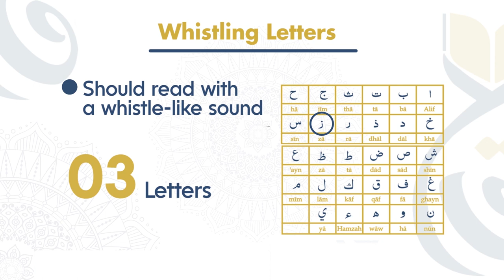Arabic Whistling Letters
In this video, students should learn how many whistling letters are in Arabic and how they will pronounce them?
Quran Teacher
Quran Teacher USA
learn Quran
online Quran teacher
online Quran
surah
learn Quran online
holy Quran teaching
Quran guide
reading Quran for beginners
Quran reading for beginners
Quran teaching for children
how to read Quran for beginners
teacher Quran
Quran lessons
best Quran teacher
Muslim quran teacher
quran teacher camera
quran teacher online
arabic alphabet
arabic alphabet for kids
arabic
arabic alphabet for children
learn arabic
arabic alphabets
alphabet
alphabet arabe
learn arabic alphabet
arabic language
arabic letters
alphabet arabeen chanson
arabic alphabet (language writing system),arabic for kids
arabic alphabet flashcards
arabic alphabet song for children
tajweed
learn tajweed
quran tajweed
tajweed rules
tajweed quran
learn tajweed in ramadan
tajweed made easy
too many tajweed rules
tajweed for beginners
tajweed series
learn tajweed easy
quran with tajweed
easy tajweed lessons
easy way to learn tajweed
tajwid
tawheed
how to read quran with tajweed
ikhfa tajweed
tajweed hadith
tajweed lesson
learn arabic with amir sohail
amir sohail
with amir sohail
arabic grammar
arabic alphabets
arabic course in urdu
arabic spoken course
madinah arabic for urdu speakers
arabic from the beginning
learn arabic language
bro amir sohail
arabic words
quranic arabic
how to learn arabic in urdu
arabic nasheed
hou to leran arabic in urdu
latest arabic nasheed 2018
arabic lectures of aamir sohail
dr zakir naik
zakir naik
dr zakir naik question answer
zakir,dr zakir naik 2022
zakir nayak shorts
zakir nayak speech
tariq masood
masood
tariq
ask mufti tariq masood sawal puchne ka tarika
islam 360
islam 360 app
islam
islam 360 application
how to use islam 360
islam 360 app kaise use kare
islah
islam 360 umrah winner
islam 360 app download
islam 360 app ki haqeeqat
islam 360 urdu
mufti abdul wahid qureshi about islam 360
quran islam 360
umrah islam 360
islam 360 usage
story of islam 360
islam 360 teacher
islam 360 in hindi
islam 360 kiya hai?
islam 360 app for pc
islam 360 ali mirza
islam 360 me galati
islam 360 use karna
engineer
engineer mirza
mirza
muhammad ali engineer
hanif qureshi on engineer mirza
engineer ali mirza phas gaye
quran
quran grammar
arabic grammar for understanding quran
arabic grammar
lisan ul quran
learn quran
understand quran
grammar
grammar arabic
arabic grammar for beginners
quranic
arabic grammar in english
quranic grammar
grammer quran
learn quranic grammar
grammar koran
koran
quranic grammer
bed news of dawat e islami,dawat e islami or itraz ka jawab shorts
raad e sunni dawat e islami,speeches of dawat e islami
dawat e islami orangi town
the effort of dawat e islami
imran khan
imran khan live
imran khan